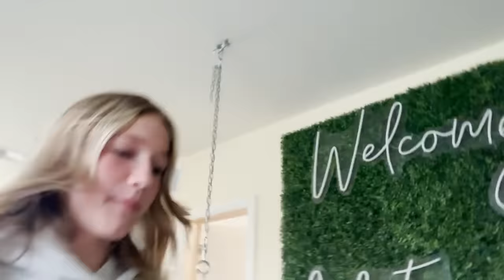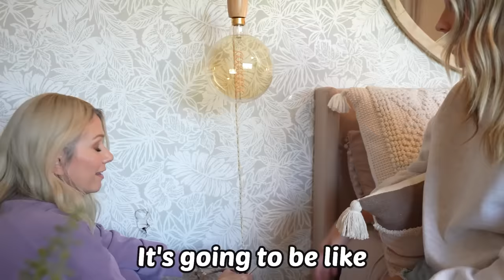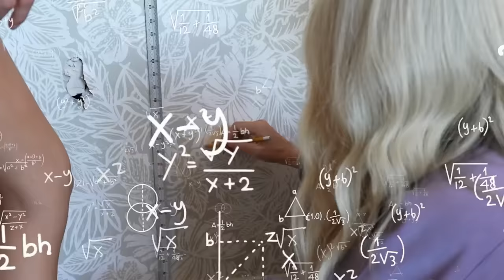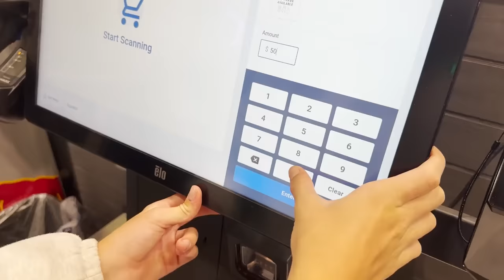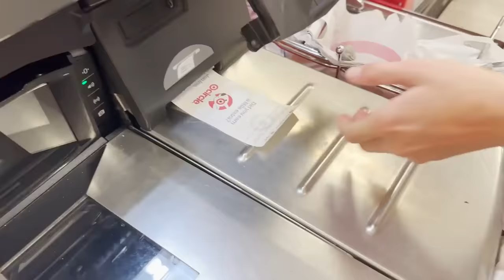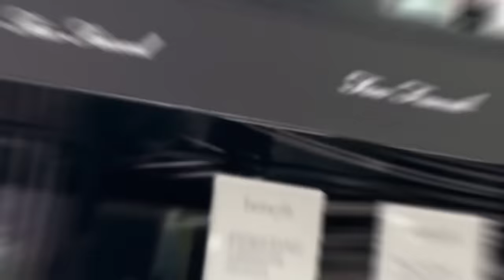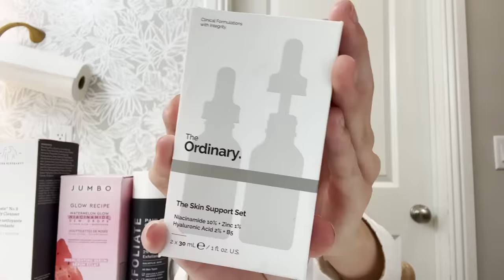I Built a SECRET MAKEUP ROOM to HiDE From MY SiSTER!💄💋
My Daughter PaisLee Built a SECRET ROOM to HIDE from her SiSTER! She is going to hide all of her Skincare & Makeup Sephora haul from PresLee! WATCH: Legally Blonde in Real Life! 🎀 The Tweens Get Respect!
My SiSTERS are in a HUGE FiGHT! *its ALL My Fault*

This is because @JUSTKASS did this! i BOUGHT My SiSTER'S THEiR ENTiRE DREAM SEPHORA ORDERS! *i'M BROKE*
I Built a SECRET ROOM to Hide From My Dad!
I Built a Secret Gaming Room to Hide From My Sister!
I Built a SECRET ROOM to Hide From My Siblings!

MOM- Tiffany
DAD- Benji
OUR KIDS: